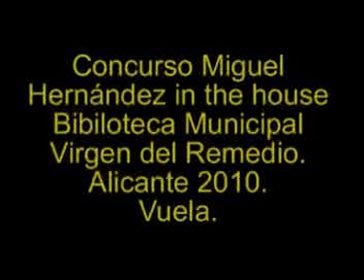Tanaka, Vuela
Participación de Tanaka en el concurso de rap Miguel Hernández in the house del que resulto semifinalista.